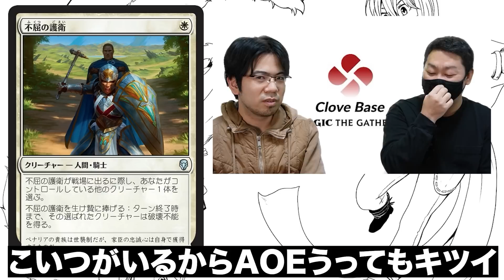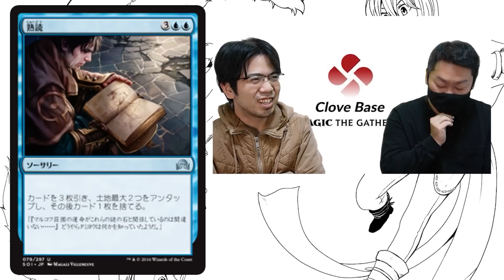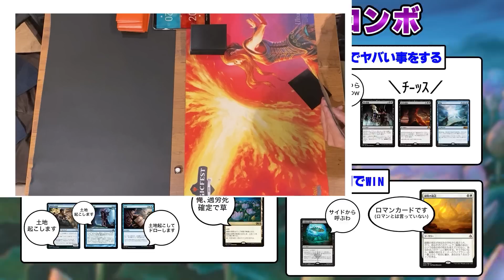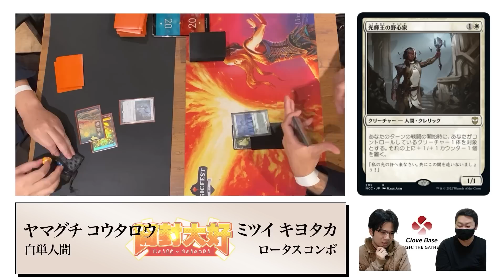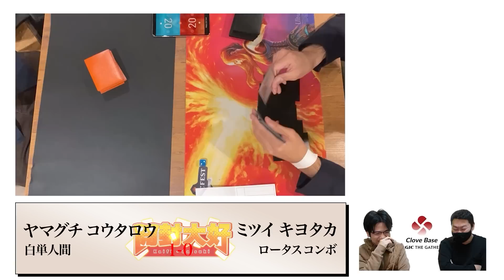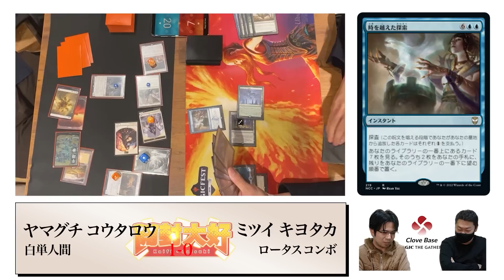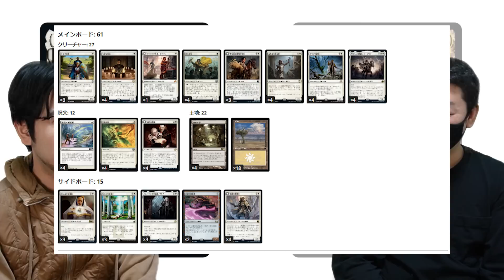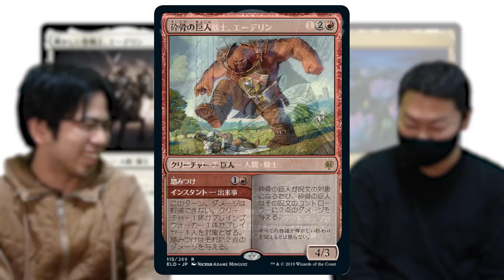【MTG】白単兵士VSロータスコンボ～開封大好きパイオニア決勝戦【第５回】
↓12月のイベント告知↓
【MTG】第6回 開封大好きパイオニアグランプリ

【統率者】開封大好きクリスマスパーティー🎄

★ラス・オブ・ベガス（有料記事）
ここでしかみられない旅の動画を公開中
（間もなく全動画公開完了です）
１１月２０日に開催した『開封大好きパイオニアグランプリ』の決勝の様子です
★ヤマグチコウタロウさん　《白単兵士》
★ミツイキヨタカさん《ロータスコンボ》
おふたりのデッキリストは23:00～24:00ごろに紹介
※もしプレイヤーのお名前、デッキリストなどに間違いがあればコメントまでよろしくお願いします